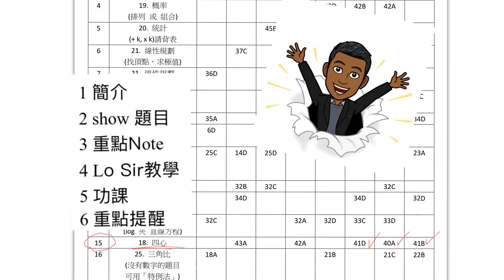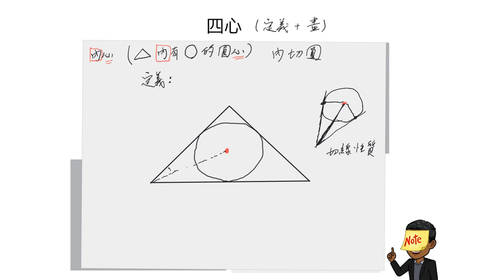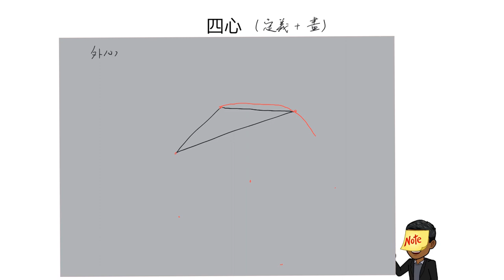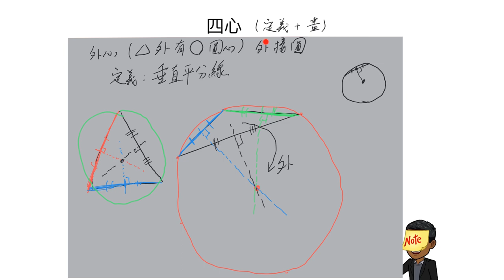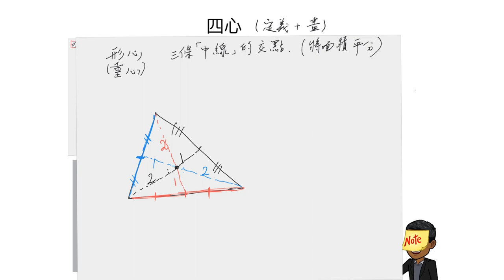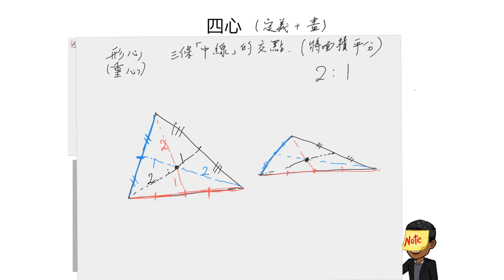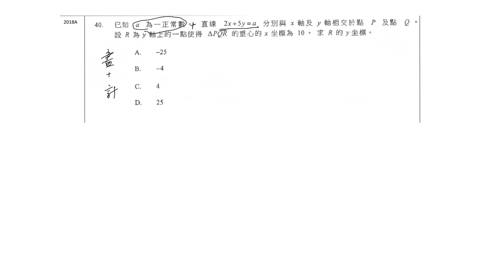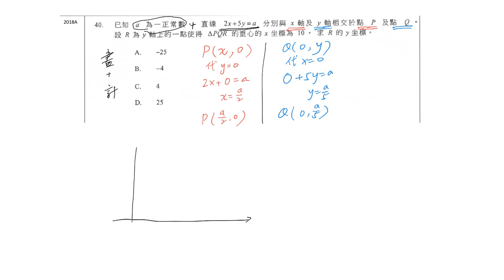HGC LO SIR DSE MC EP15 四心